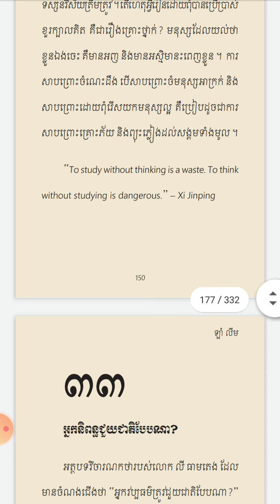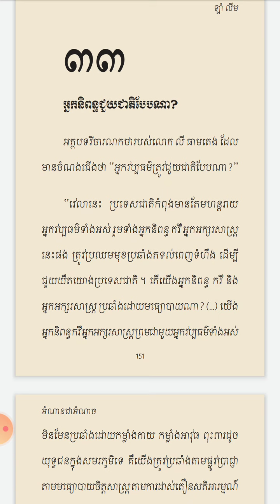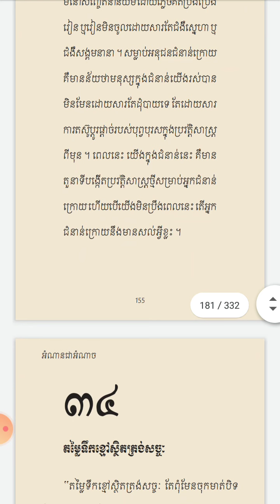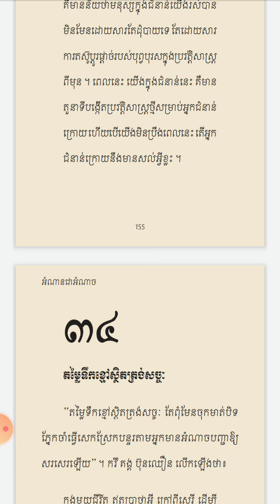Reading is Powerful អំណានជាអំណាច ភាគទី13